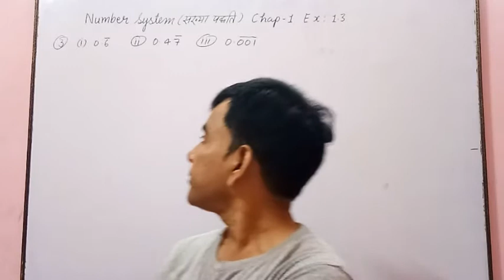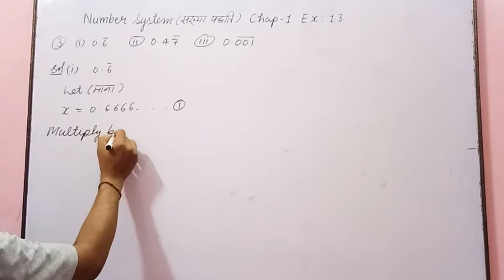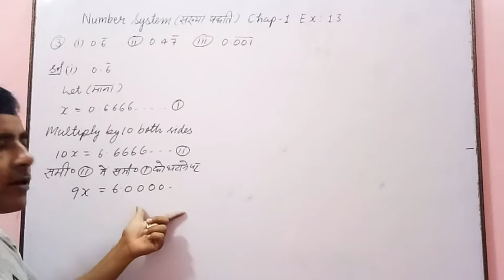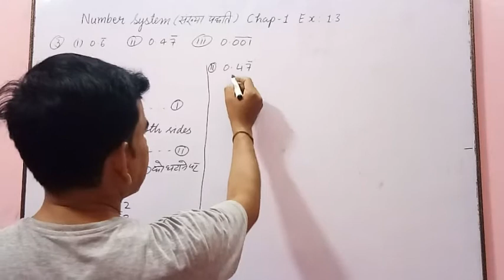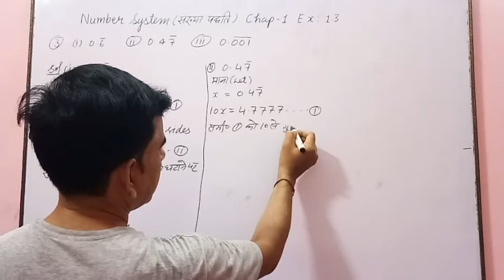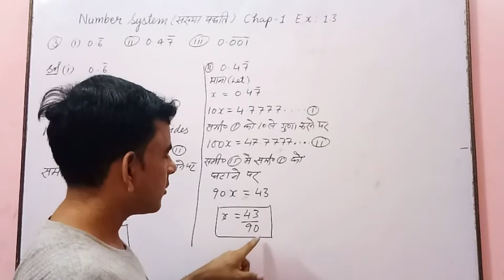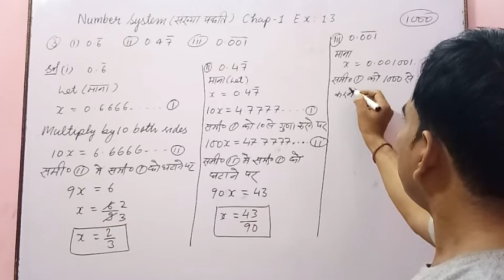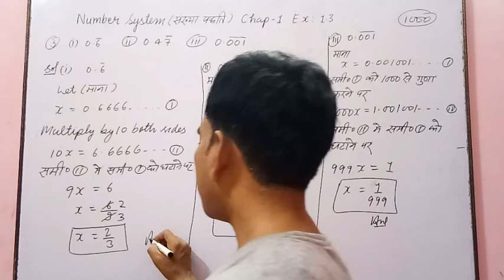Number System Class:9th ncert maths || Exercise:1.3 question 3 || Mathstudy Point By Sarvesh Sir